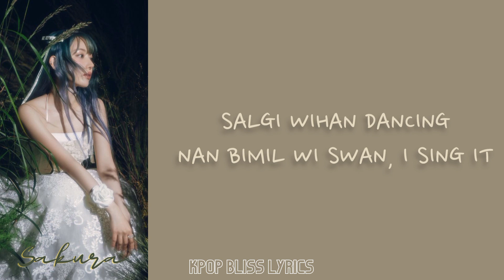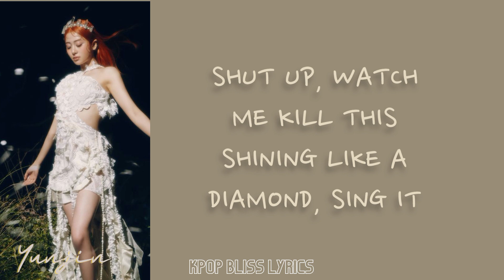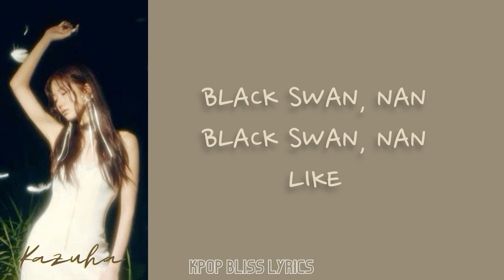Swan song - LE SSERAFIM | Lyrics Video (Romanized Lyrics)